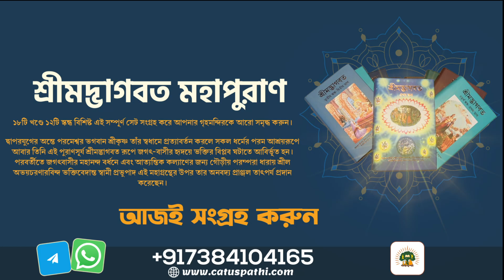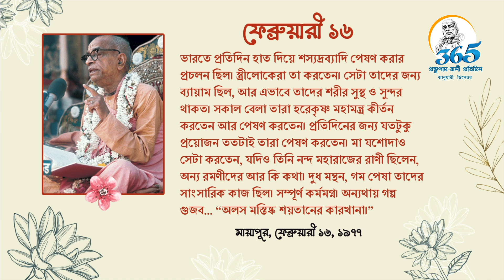অলস মস্তিষ্ক শয়তানের কারখানা -প্রভুপাদ-বানী প্রতিদিন-মায়াপুর, ফেব্রুয়ারী ১৬, ১৯৭৭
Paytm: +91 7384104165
Bank: ICICI Bank
Branch: Mayapur
PARESH ROY
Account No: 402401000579